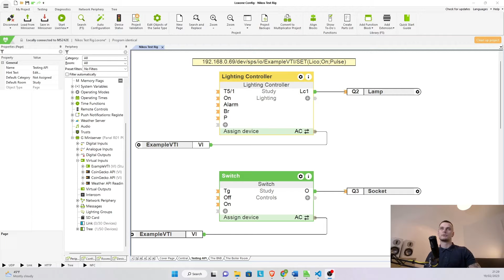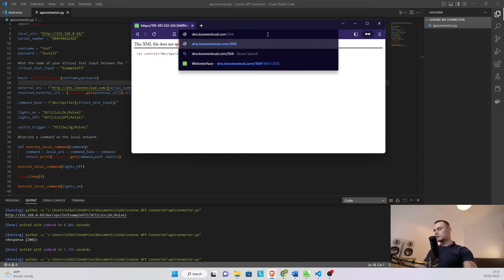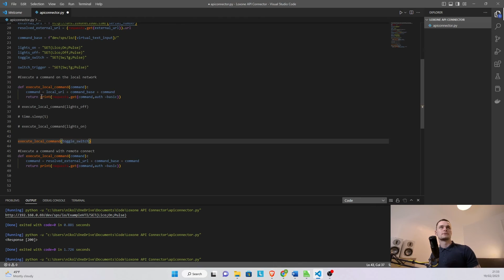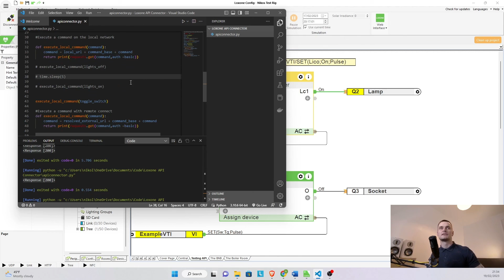Boost the Loxone API Connector with Python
Let me know what you'd like to see next down in the comments.